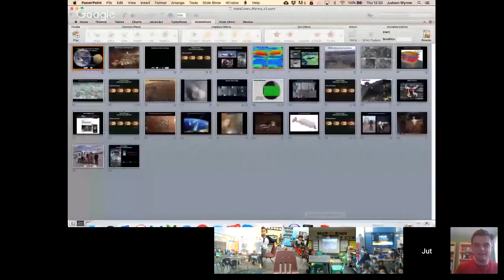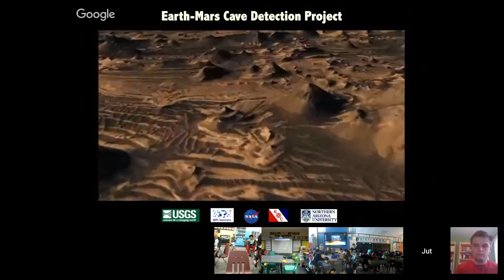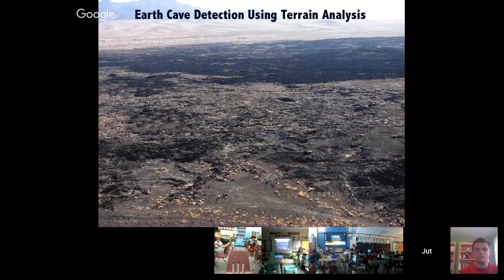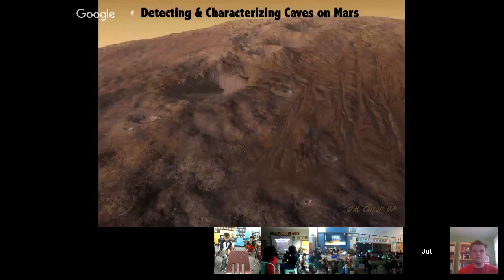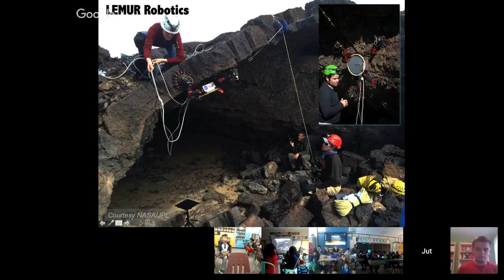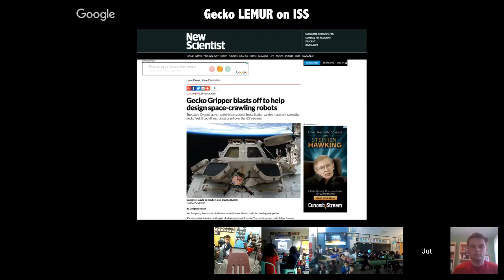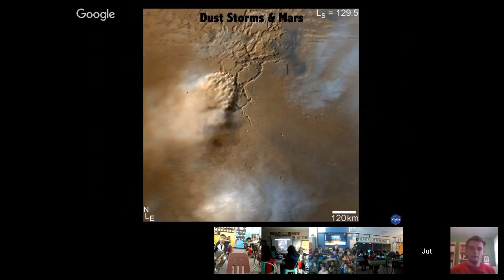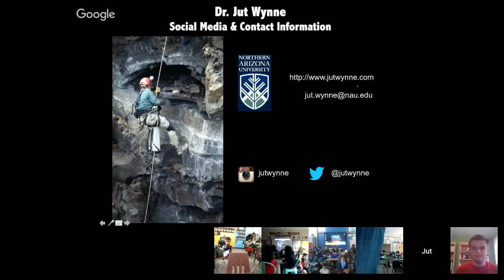Jut Wynne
Dr. Jut Wynne has bush-wacked through the jungles of Belize and China, rappelled into the deepest volcanic pit on the Big Island of Hawai’i, endured the world’s driest desert in northern Chile, explored the deep vertical caves in Southern Spain, and traveled to the most remote inhabited place on earth, Easter Island - just to learn more about caves and the secrets they contain. Wynne is active in the developing field of planetary cave exploration. He is furthering remote sensing detection capabilities of caves in the thermal infrared and visible spectrum, and collaborating with NASA researchers to bolster technologies of both robotic and human exploration of extraterrestrial caves.